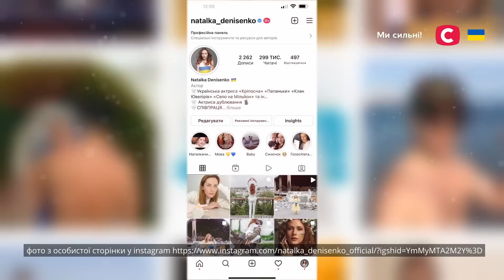Вони заплатили гроші, аби мене заблокували | Інтерв’ю Наталки Денисенко | Як ти?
Не пропустіть ексклюзивне інтерв’ю Наталки Денисенко – дивіться онлайн проєкт Як ти? з Григорієм Решетником!

24 лютого 2022 року відому акторку Наталку Денисенко розбудив її чоловік Андрій Федінчик зі словами: «Почалася війна!». Відбулося найстрашніше, що можна було собі уявити. Згодом Наталка із сином евакуювалися до Яремча, а Андрій ухвалив складне рішення – вступити до лав ЗСУ та захищати Україну від навали росіян. Як Наталка Денисенко відреагувала на крок чоловіка? Усі деталі дізнайтеся просто зараз!

У проєкті Як ти? Наталка Денисенко розповість про ситуацію зі зніманнями та роботою актриси під час війни, а також про скандал із серіалом Кріпосна 4 сезон. Чому акторка хотіла піти з проєкту костюмованої драми? Відповідь у відео – дивіться онлайн проєкт Як ти? Інтерв’ю Наталки Денисенко вразить вам щирістю, зворушливістю та жіночою силою.

00:00 – Початок проєкту Як ти? з Наталкою Денисенко
04:40 – 24 лютого Наталки Денисенко
07:35 – Наталка про рішення чоловіка Андрія Федінчика вступити до лав ЗСУ
08:52 – Спогади про Павла Лі
09:32 – Як Наталка Денисенко ставиться до чоловіків, що залишили Україну?
10:51 – Як Андрій Федінчик ухвалив рішення йти на фронт?
11:54 – Як часто Наталка спілкується з чоловіком?
12:39 – Які листи Андрій Федінчик пише Наталці Денисенко?
13:50 – Куди евакуювалася Наталка Денисенко із сином?
15:36 – Як син Андрій змінився за час війни?
18:28 – Як батьки ставляться до того, що Андрій служить?
19:19 – Розмова з мамою Наталки Денисенко Ніною Василівною
24:51 – Чому Наталка повернулася до Києва?
28:02 – Чому Наталка Денисенко вирішила назвати сина Андрієм?
29:23 – Позивний Андрія Федінчика та ставлення побратимів до його професії
30:21 – Наталка Денисенко про роботу артистів в період війни
31:12 – Скандал із серіалом Кріпосна
32:44 – Як Наталка Денисенко хотіла достукатися до колег-росіян?
33:57 – Наталка Денисенко про родичів із росії
35:09 – Ненависть до росіян
35:41 – На що Наталка Денисенко зараз живе?
36:33 – Ксенія Мішина досі холостячка?
37:33 – Бліц